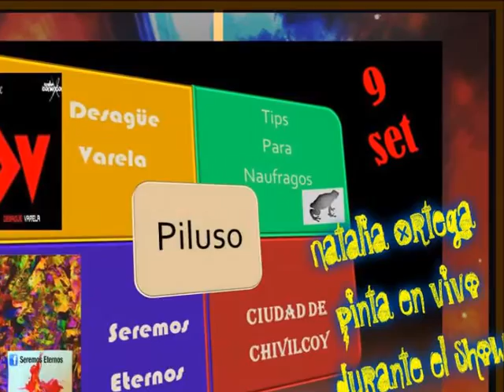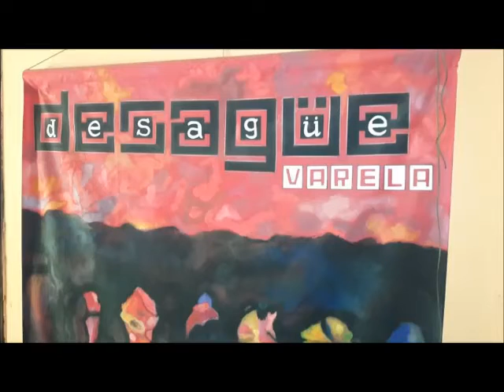Desague Varela en la ciudad de Chivilcoy (Spot publicitario)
Video publicitario de la presentación que Desagüe Varela tiene pautada en su visita a la ciudad de Chivilcoy para este viernes 9/9 a partir de las 23 hs. con pintura en vivo donde Natalia Ortega artista plástica local estará acompañando durante el show.

Publicidad a traves de la entrevista en  vivo con el conductor del programa de Norberto O. Abraciano (EL TRANVÍA
LA ROTONDA

LRM 808  Radio Local)